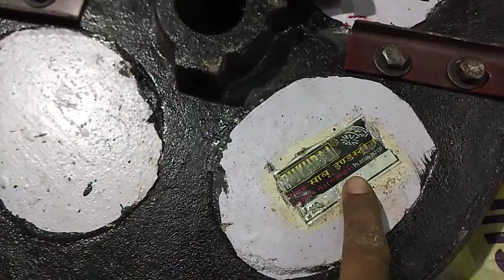आटा चक्की कितने प्रकार के होते हैं? Flour mill machine for small business flour Domestic Flour Mill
Best Electric Grain Mill [ 2022 Buyer's Guide ]

YouTube · Techs You Can't Live Without

07-Jun-2021

6 key moments

4:52

Domestic flour Mill Best Price and Online Demo (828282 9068 ...

YouTube · MILL POWER PVT LTD EST 1983

27-Sept-2019

5:38

The 5 Best Grain Mill in 2019

YouTube · Reviews vid

10-Oct-2019

4 key moments

Web results

Heavy Duty Flour Mill Machine - Shreedhar Industries

We manufacture and supply a Range of flour mill machines, which are used in the grinding of ...

Grinding Wheel Thickness: 75 mm

Grinding Capacity per Hour(On 230 valt): 35 to 50 Kgs

Flour Mill Machine Price List

Flour mill machine for small business

Mini Flour Mill for Home Price

Flour Mill Machine for Home

Small flour mill for home use

Industrial Flour Mill Machine Price

Images

rice mill

corn grinder

chilli powder

masala grinder

pulverizer machine

hammer mill

atta chakki

electric grain

spice grinder

sun agro

rice flour

chilli grinding

mixer grinder

corn mill

ball mill

making machine

Product

Product

1:32

Product

Product

Feedback

Web results

Wheat Flour Mill Machine For Home Use - YouTube

1:41

UPLOADED BY:

Dawn Agro Machinery

POSTED:

27-Jan-2015

Broaden this search

Stone grain mill

Electric Grain Mill Grinder

Commercial Flour Mill

Commercial Flour Mill Machine Price in India

Commercial Automatic Flour Mill Machine Price in India

Flour Mill Near Me

Flour Mill Machine price in Kerala

Domestic Flour Mill Flipkart

Domestic Flour Mill Near Me